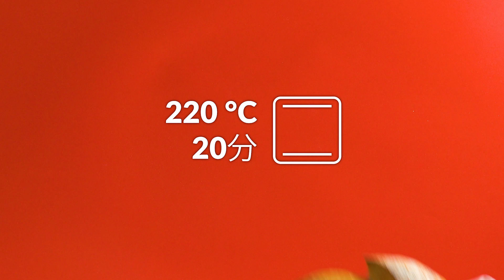パン生地の簡単で驚きの技7選。5番目は夢心地！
★同じ生地で7種類作れる簡単で驚きのドイツパンレシピ★
最近プレッツェルなどを代表にドイツのパンに人気が出てきています。ドイツにはもちろん他の種類のパンもあるのですが、この基本の生地を作るだけで、なんと7種類ものパンを簡単に焼くことができます！まずは基本の生地のレシピからどうぞ。

基本の生地：

【材料】
- 小麦粉　500g
- 水　330ml
- 塩　13g
- ぬるま湯（人肌程度の温かさ）　大さじ2〜3

【作り方】
イーストをぬるま湯に混ぜて15分置きます。小麦粉と塩を混ぜ、真ん中にくぼみを作ってイーストのぬるま湯を入れます。しっかり混ぜて捏ね、暖かい場所で30分ほど寝かせます。生地を捏ね直して再び30分寝かせます。

1. ドッペルテ・フレヒトリンゲ（Doppelte Flechtringe）

- 基本の生地
- ワイングラス　1杯
- ショットグラス　1杯
- 卵　1個
- 塩　適量

【作り方】
1.1 小麦粉を振った作業台の上に生地をのせ、麺棒を使って約2センチ厚に押し伸ばします。ワイングラスとショットグラスを使ってドーナッツ状に切り出します。
1.2 生地リング2つをビデオのように通し、10分寝かせます。
1.3 溶き卵を生地の上の塗って塩をふりかけ、予熱した240 °Cのオーブンで20分焼きます。バターを塗ったりお好みのディップとともに頂きます。作例ではドイツ南部ババリア風甘いマスタードをつけました。

2. シャウフェルラット（Schaufelrad）

【材料】
- 基本の生地
- 椀　耐熱のもの

【作り方】
2.1 基本の生地を捏ねて丸め、布巾をかけて20分寝かせます。生地の真ん中に手で穴を開け、耐熱の椀を入れます。
2.2 生地の周りにハサミで斜めに切り込みを入れます。10分生地を寝かします。
2.3 予熱した220 °Cのオーブンで20分焼きます。焼きあがったらトンガリの部分から千切って、チョコクリームなどをつけて頂きます。

3. ブロットツォップフ（Brotzopf）

【材料】
- 基本の生地
- 卵　1個

【作り方】
3.1 基本の生地を四等分します。
3.2 それぞれの塊を手で押し伸ばして紐状に伸ばし、クッキングシートを敷いた天板の上に井の字に組みます。
3.3 紐状の生地を編み込み、丸くまとめたら10分寝かします。
3.4 溶き卵を生地の上に塗り、予熱した220 °Cのオーブン（対流式の場合）で25分焼きます。ジャムを塗ったり、チーズをのせて頂きます。

4. ツェステンツバーブラー（Zestenzwirbler）

【材料（3〜4個）】
- 基本の生地
- 卵　1〜2個
- シナモンシュガー　50g　1個あたり
- オレンジ　1個　オレンジの皮用
- アイシング

【作り方】
4.1 生地を20×15センチに伸ばします。生地の上に溶き卵を塗り、シナモンシュガーをふりかけます。オレンジの皮を削って振り掛け、生地を巻きます。
4.2 巻いた生地に、最後の部分を少し残してピザカッターなどで切り込みを入れます。
4.3 切り分けた部分を編み込みます。
4.4 丸めて輪っか状にします。
4.5 生地に溶き卵を塗り、10分温かい場所で寝かせます。予熱した220 °Cのオーブンで20分焼きます。焼きあがったらアイシングをかけて頂きます。

5. バニレシュターン（Vanillestern）

【材料】
- 基本の生地
- 砂糖

バニラプディング：
- 牛乳　350ml
- バニラビーンズ　1本
- バニラプディングパウダー　35g　もしくはスターチ
- 砂糖　40g

【作り方】
5.1 牛乳大さじ6にバニラプディングパウダーと砂糖を入れてよくかき混ぜます。残りの牛乳にバニラビーンズをけずって入れたものを沸騰させます。そこに牛乳で溶いたプディングパウダーを注ぎ入れ、常にかき混ぜながら2分ほど弱火で調理します。プディングが出来上がったら冷まします。
5.2 基本の生地を二等分し麺棒で伸ばし広げます。1枚の生地の上にプディングを伸ばし、その上にもう1枚をのせます。
5.3 生地を放射線状に八等分します。
5.4 真ん中に2センチほどの切り込みを入れます。
5.5 とんがっている部分を穴に通して、全体を引き伸ばします。
5.6 クッキングシートを敷いた天板の上に放射状にのせます。
5.7 生地の上に砂糖を振り掛け、温かい場所で10分寝かせます。予熱した220 °Cのオーブンで25分焼きます。

6. ローゼンブロット（Rosenbrot）

【材料】
- 基本の生地
- バター　型に塗るよう
- 卵　1個
- 粉砂糖

【作り方】
6.1 基本の生地を麺棒で押し伸ばし、コップなど（8センチ径）でくり抜きます。
6.2 丸い生地3つを重ねて並べ丸めます。
6.3 丸めた生地を真ん中で半分に切ります。
6.4 半分に切った生地を油を塗った耐熱容器全体が埋まるように並べ、10分寝かせます。予熱した220 °Cのオーブン（耐熱式の場合）25分焼きます。
6.5 粗熱が取れたら粉砂糖を振って完成です。

7. フレヒトブロット（Flechtbrot）

【材料】
- 基本の生地

【作り方】
7.1 基本の生地の3分の2を丸め、布巾をかけて30分寝かせます。残りの生地を小麦粉を振った作業面にのせ、麺棒で平たく四角に伸ばします。オーブンの網を押し付けます。
7.2 オーブンの網の目に合わせて生地を帯状に切ります。
7.3 塊の生地をクッキングシートを敷いた天板の上にのせ、生地の帯を3本ずつまとめて十時にのせ、さらにもう1組を45度位置を変えてのせます。
7.4 ビデオのように編み込み、パン全体を装飾します。
7.5 生地を20分寝かせ、予熱した240°Cのオーブンで20分、その後に200°Cで15分焼きます。

お試しあれ！